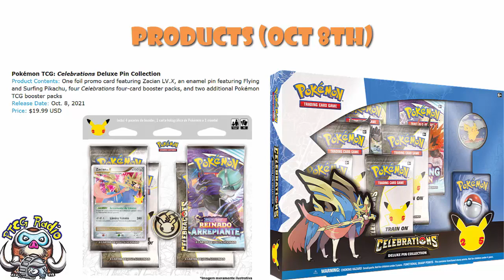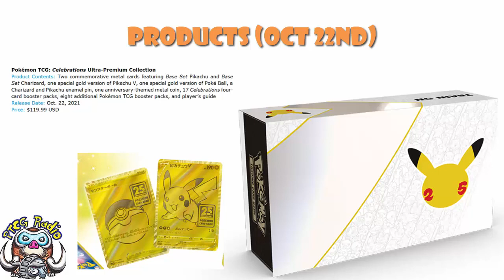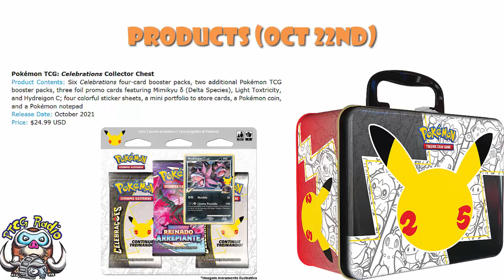Celebrations Pre-Order Guide (Super Exciting New Pokémon TCG Set!)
Celebrations is coming soon but what should you buy and where from? That's where I come in! Come see!